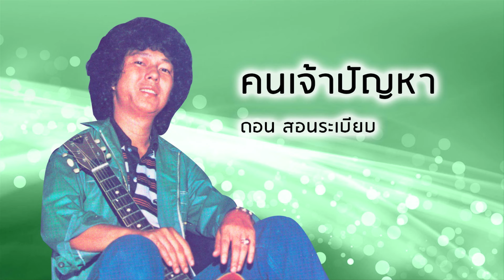คนเจ้าปัญหา - ดอน สอนระเบียบ (Official Audio)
เพลง คนเจ้าปัญหา
ขับร้องโดย :  ดอน สอนระเบียบ

ไก่กับไข่เรื่องนี้นั้นมีแต่นานช้าต่างก็ปีเป็นปัญหาใครเกิดก่อนกัน
แสนอัดอั้นเกินกว่าที่ฉันตอบได้หากจะบอกไก่นั้นเกิดก่อนนะ
แต่ไม่มีไข่ฝักมันเกิดได้ไหมงั้นว่าไข่ไก่ไม่มีมีไข่อย่างไรแปลกจริงโลกนี้
งงเต็มทีมึนเต็มทีดูๆไปทั้งๆรู้ทั้งๆเห็นยังเป็นได้สุดแต่ไหนใครช่วยตรอง
เปรียบดั่งคนถ้าเรารักเขาฉุนนักเขาทวงทักแม้เรามองฉันแสนขันแม่เขานั้นก็ไม่มองเธอจะรู้เรามองอย่างไง ไก่กับไข่เรื่องนั้นอยากต่อปัญหา แต่ที่แน่หนักหนาพอจะตอบไหวเพราะรักใคร่จึงได้มุ่งหมายมองจ้อง แต่ก็ยังไม่เว้นที่เป็นปัญหา หากว่าเธอนั้นหนามาสบตามอง ฉันยังข้อง เธอนั้นมองฉันเหตุใด แปลกจริงโลกนี้งงเต็มทีมึนเต็มทีดูๆไปทั้งๆรู้ทั้งๆเห็นยังเป็นได้สุดแต่ไหนใครช่วยตรองเปรียบดั่งคนถ้าเรารักเขาฉุนนักเขาทวงทักแม้เรามองฉันแสนขันแม่เขานั้นก็ไม่มองเธอจะรู้เรามองอย่างไง ไก่กับไข่เรื่องนั้นอยากต่อปัญหา แต่ที่แน่หนักหนาพอจะตอบไหวเพราะรักใคร่จึงได้มุ่งหมายมองจ้อง แต่ก็ยังไม่เว้นที่เป็นปัญหา หากว่าเธอนั้นหนามาสบตามอง
ฉันยังข้อง เธอนั้นมองฉันเหตุใด